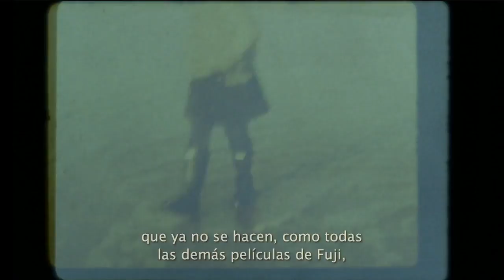Home Movie trailer